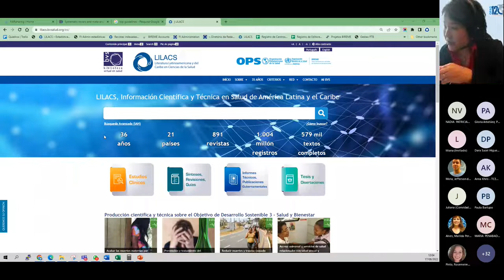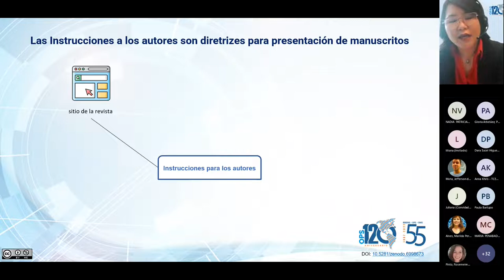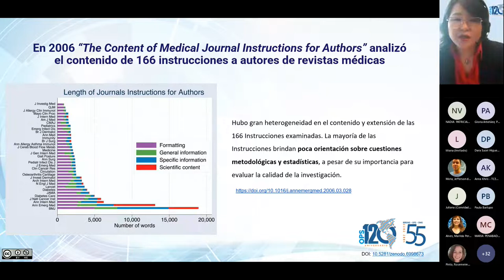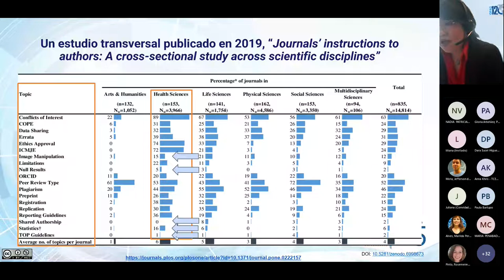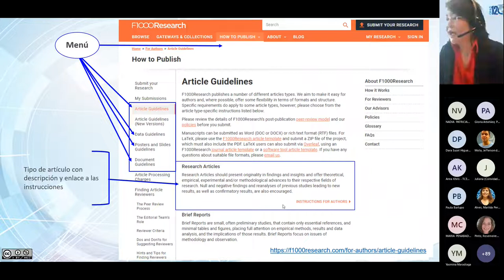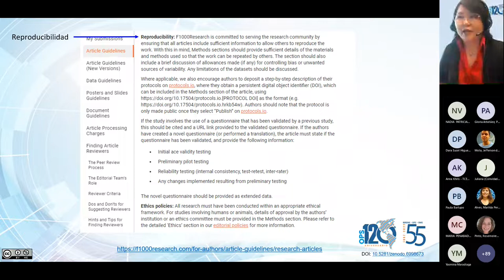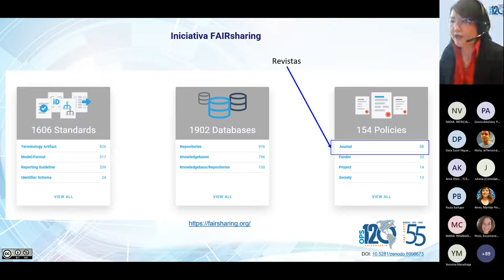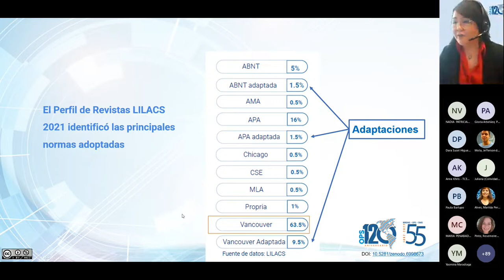Instrucciones a los autores alineadas con la Ciencia Abierta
• Sesión 06 | 17 de agosto de 2022

• Ponente: Sueli Mitiko Yano Suga (Supervisora de Fuentes de Información Referenciales de BIREME/OPS/OMS)